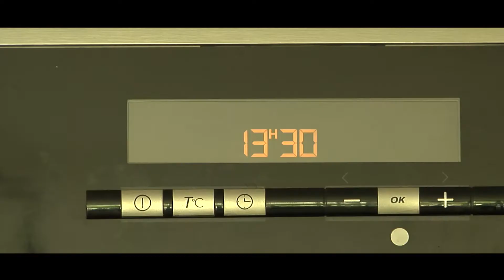En retard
Tu feras attention à venir à l'heure la prochaine fois